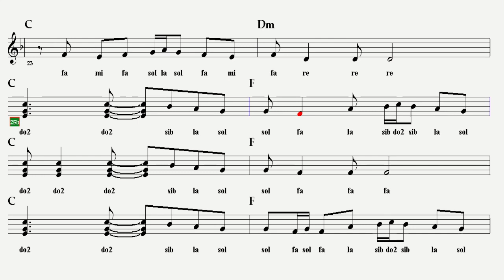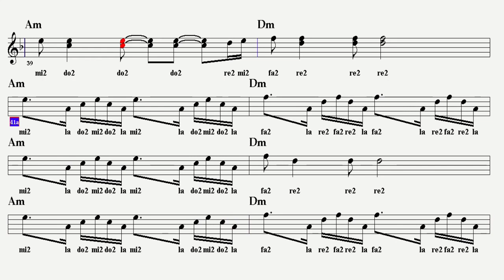HAKULAJ--Dm--:Accordion(Pshıne),Guitar,Flute,Keyboard,Recorder.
(Черкесский хакулаге)...Sağ tarafında 2 yazan notalar ince çalınacaktır.Not:Parçanın hızı düşürülmüştür.
E T İ K E T :
hakulaj
hakulaj notaları,
hakulaj akorları,
hakulaj accordeon,
hakulaj pshıne,
hakulaj gitar akor,
hakulaj flüt,
hakulaj notes,
hakulaj chords,
hakulaj keyboard,
hakulaj yan flüt,
hakulaj d,